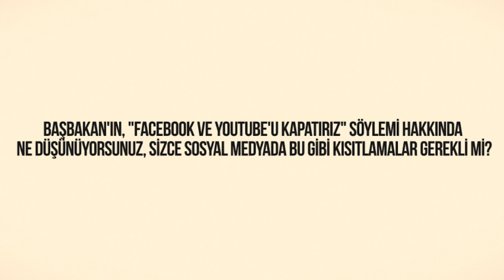Webtekno Sokakta - Facebook ve Youtube Kapatılmalı mı?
Webtekno ekibi olarak bir kez daha İzmir sokaklarına çıktık ve Başbakan'ın "Facebook ve Youtube'u kapatırız" şeklindeki söylemi hakkında insanların ne düşündüğünü ve sosyal medyaya bu gibi kısıtlamalar getirilmesini nasıl karşıladıklarını sorduk?

Bakın ne cevaplar aldık?